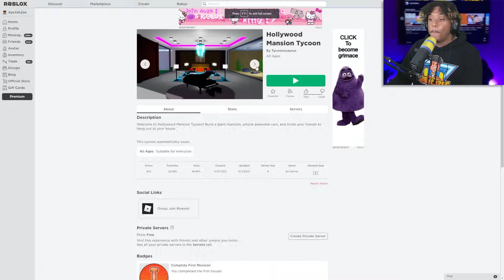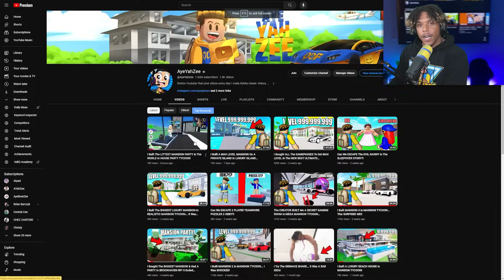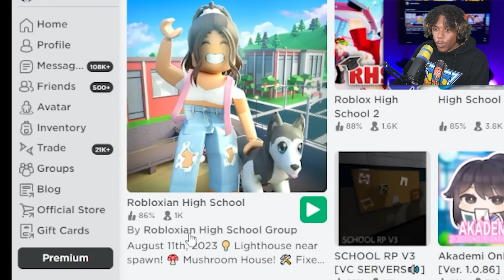I Built A FAMOUS MANSION In HOLLYWOOD MANSION TYCOON!